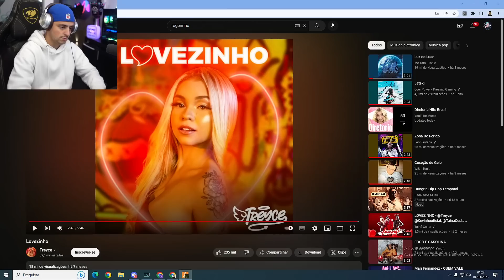CONNOR CONVERSOU COM PESSOAL E DEU F8 QUIT NA FRENTE DE GERAL! EP 15